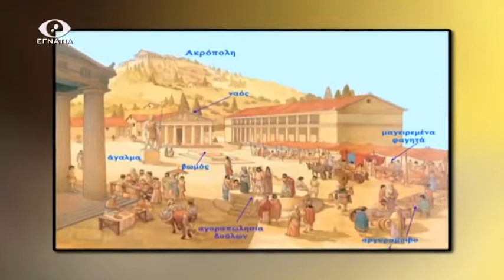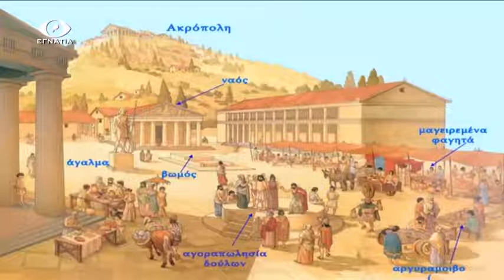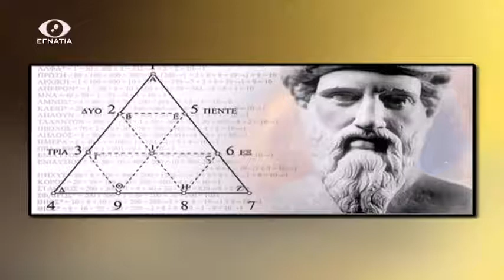Νο 180 ΘΑΛΑΣΣΑ